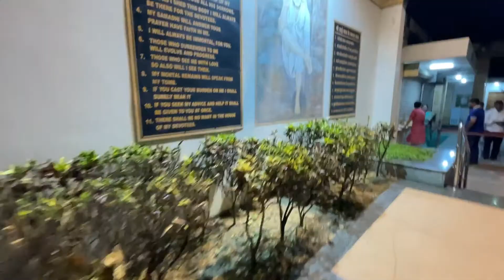Vlog20# Humlog Ke Yaha Ka Sai Mandir#like#share#daliyvlog 🌹🙏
Hlw my youtube fmaliy🙏🙏🙏

Hum Log Ka Yaha Ka Sai Mandir

हमारा youtube chanel का नाम पूजा भूवन Vlog है और स्वागत करती हू आपने प्यारे Fmaliy का हमारे Youtube चेनल PujaBhuwan Vlog daliy Vlog मै

इस चेनल पर मै काफी सारे अच्छे अच्छे हर तरह पर वीडियो अपलोड करती हू

हम लोगो ने Lovemarriage सादी की है
हमारा Support कीजिए हमे आप सब की
 Support ki जरूरत है plz हमारा वीडियो
एक बार देखिए और हमे support कीजिए🙏🙏🙏

PujaBhuwanvlog
Indian desi vlog
Jamshedpur vlog
Jharkhand vlog
Kadma vlog
PujaBhuwan couple love story
Lovemarriage couple Indian
Lovemarriage couple Jamshedpur
Lovemarriage couple video
Lovemarriage couple new video
Lovemarriage cute status
Lovemarriage dream
PujaBhuwan love story
PujaBhuwan Dream
PujaBhuwan daliyvlog
PujaBhuwan jharkhand
PujaBhuwan love gola
PujaBhuwan chanel
jamshedpur life indian vlog
PujaBhuwan Husband wife vlog
kadma life Indian vlog
Indian desi
PujaBhuwan sai Mandir
Sonari sai Mandir
Sarcut house sai mandir